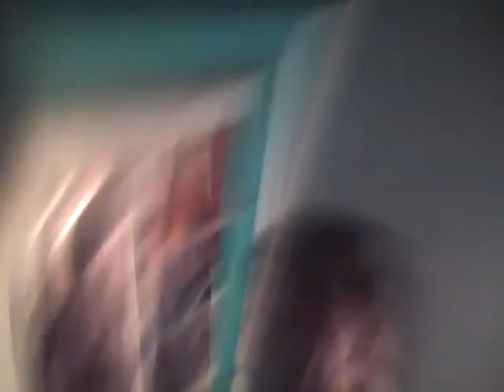d at sea unconscious cover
toddlicious cover